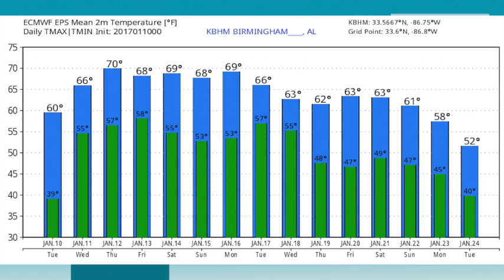January 10, 2017 Weather Xtreme Video - Afternoon Edition